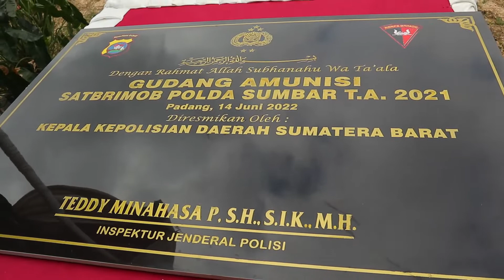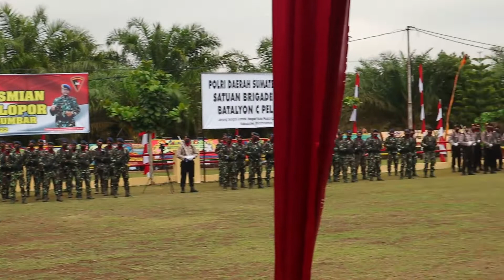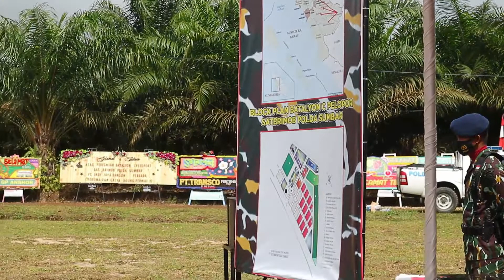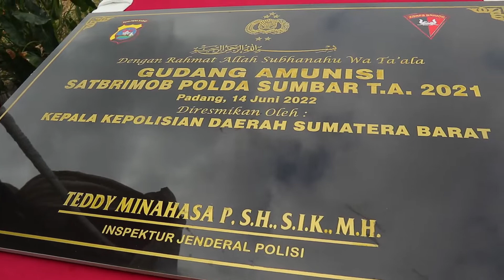Peresmian Markas Brimob di Dharmasraya ( Edisi 3 ) - Pernyataan Kapolda Sumbar